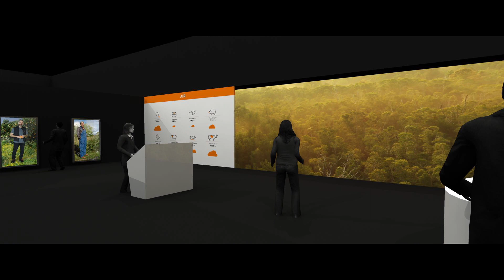One Vision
ONE - The Alltech Ideas Conference will feature a spectacular new digital experience - One Vision- to showcase the innovation in science that will provide abundant nutritious food for the world's population on "One Fine Day" in 2050.